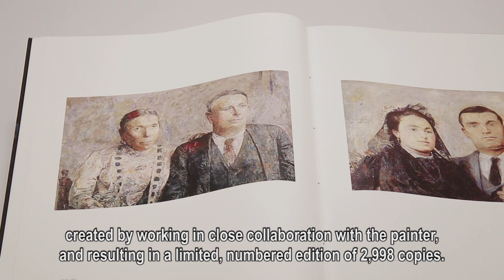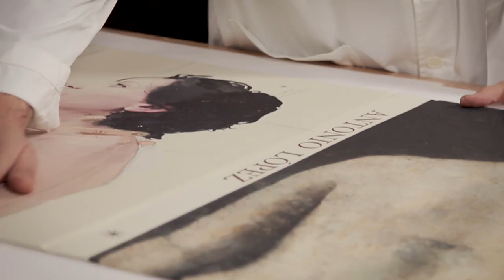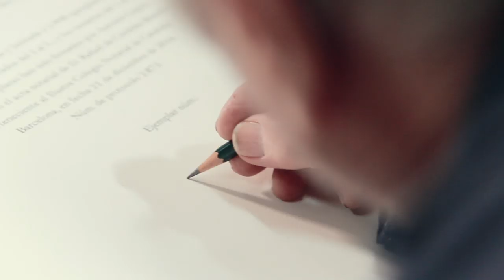Antonio López | Cuerpos y Flores